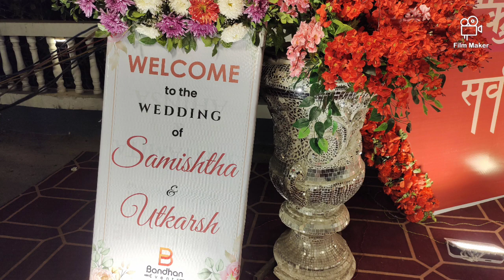Scorpio Club Utkarsh weds Samishtha